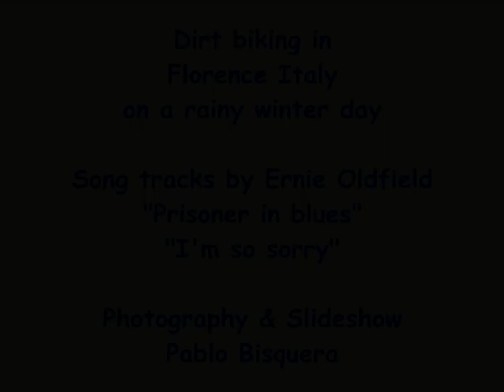Dirt biking in Florence Italy on a rainy winter day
It was raining for several days in the area so the Arno river overflowed the bike lane and in some parts became muddy. Enjoy the view and the songs of Ernie Oldfield.